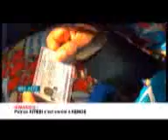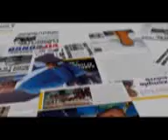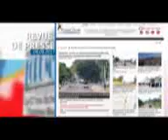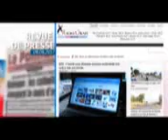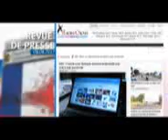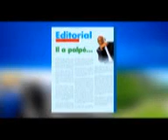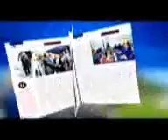JT ET REVUE DE PRESSE DU 8/8/2017 (BSC TV)